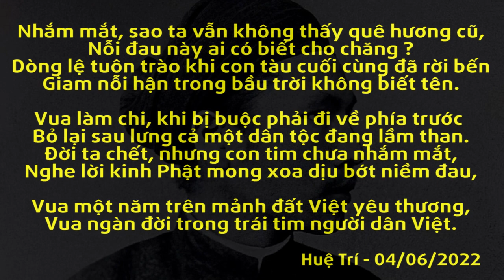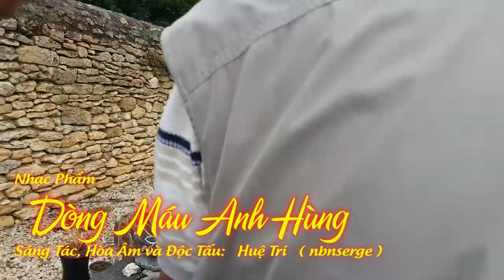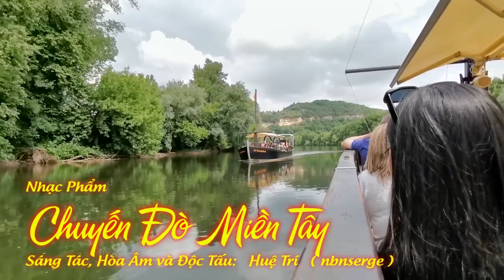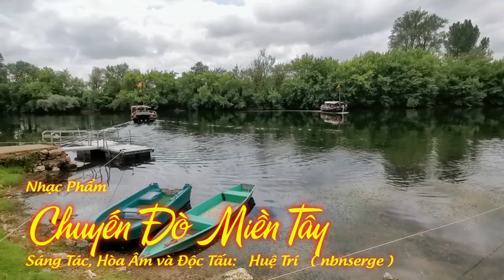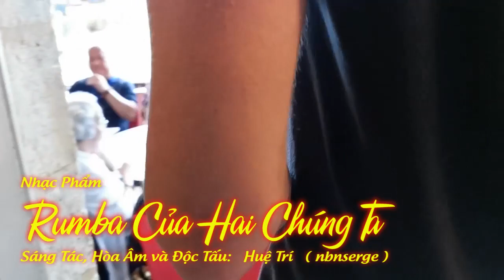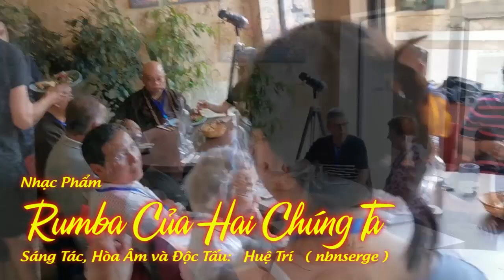Mộ Vua HÀM NGHI tại Thonac, du ngoạn trên dòng sông Dordogne tại Beynac , Đá Quý tại Vezac.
Chùa Liên Hoa tại Bordeaux - Pháp Quốc, đã tổ chức chương trình đi du ngoạn tham quan trong 4 nơi thắng cảnh nổi tiếng tại vùng Dordogne vào ngày thứ bảy 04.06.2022, nghĩ lễ Pentecôte, khởi hành lúc 7 giờ 45 :

1/- Thăm viếng mộ Vua Hàm Nghi và gia đình của Vua Hàm Nghi tại nghĩa trang Thonac.

2/- Đi dạo thuyền trên dòng sông Dordogne nhìn các lâu đài dọc theo 2 bên dòng sông thành phố Beynac.

3/- Phái đoàn dùng cơm trưa tại nhà hàng nổi tiếng Hotel Restaurant du Château của Pháp.

4/- Ghé qua thăm viếng vườn La Roque Gageac có trồng những cây cối vùng Á Châu.

5/- Cuối cùng thăm viếng tiệm chuyên bán những đá quý có hơn 1.000 loại đá quý tại Vezac.

Phái đoàn chùa Liên Hoa đi tham quan vùng Dordoge, về đến chùa vào lúc 19 giờ 45.
Tất cả mọi người đều hoan hỷ trong suốt một ngày nghĩ lễ Pentecôte đi thăm viếng các nơi thật vui vẻ và hoan hỷ an lạc.

Vidéo de la journée d'excursion organisée par la pagode Liên Hoa de Bordeaux.
Visite du tombeau du seul Empereur du Vietnam enterré en France : Hàm Nghi. à Thonac (Dordogne)
Promenade en bateau sur la Dordogne à Beynac et Cazenac classé un des plus beaux villages de France.
Déjeuner au grand restaurant du Château à Beynac
Courte visite à la Roque Gageac
et visite du magasin spécialisé en Lithothérapie à Vézac.